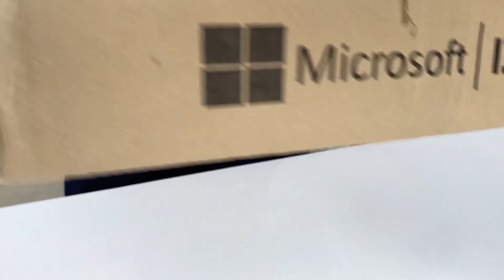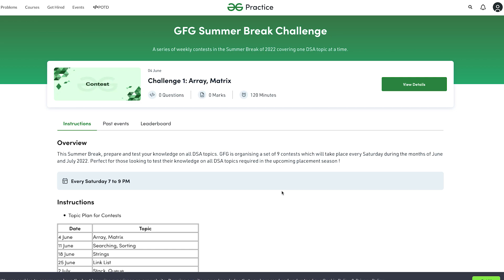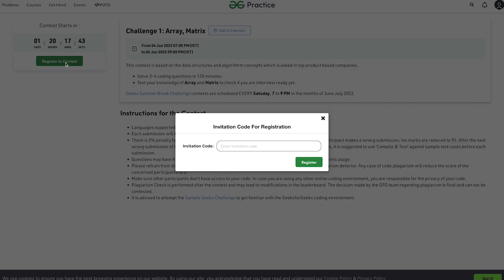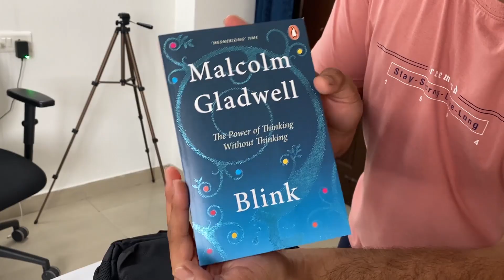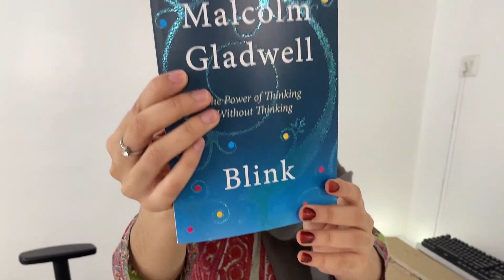Gifts🎁 from Microsoft | Learning and inclusion gift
As you all know, Maliha has joined Microsoft as a SDE, so recently she has received a learning and inclusion gift from Microsoft. In this video, we shared what was included in this gift. So watch it till the end and hit that "Like" button if you liked the video.